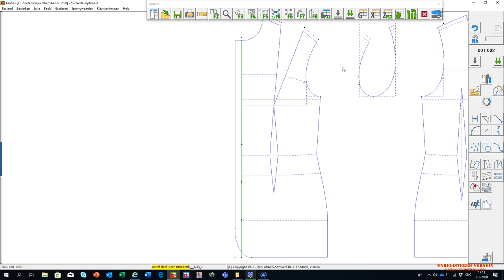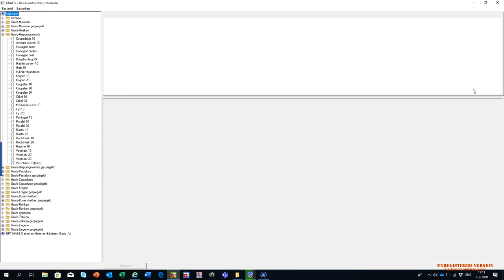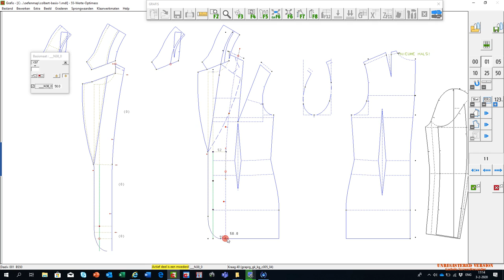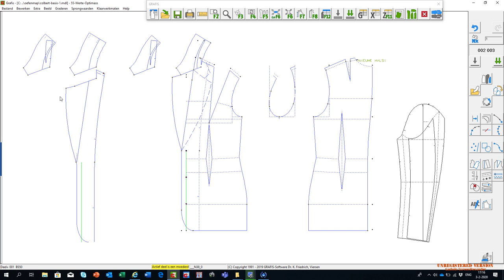colbert basis 2